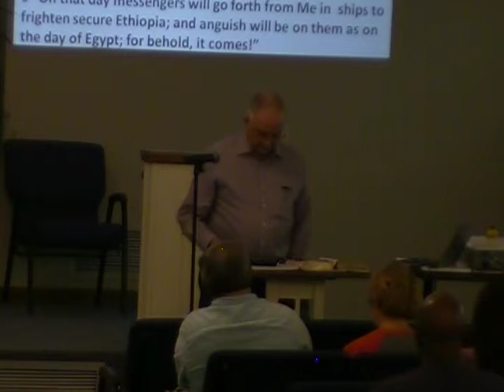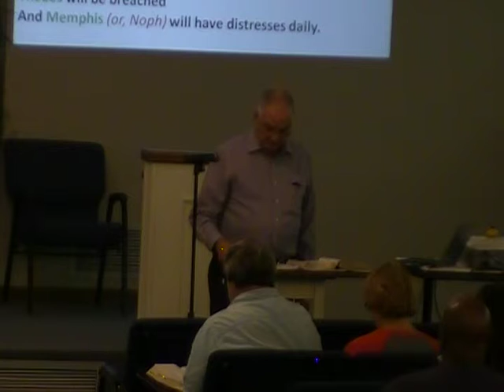5-1-19 - Wednesday Evening